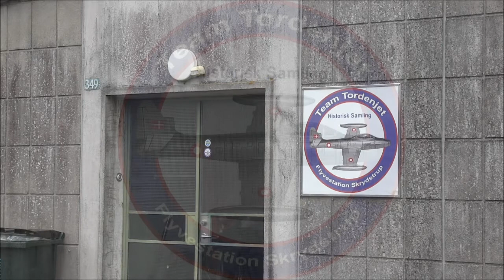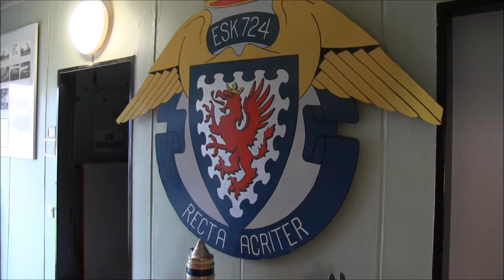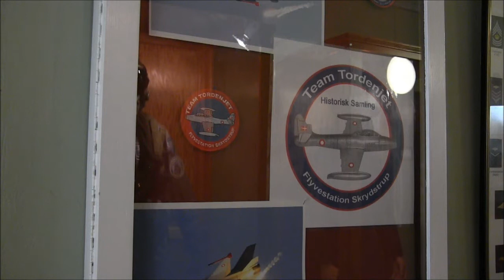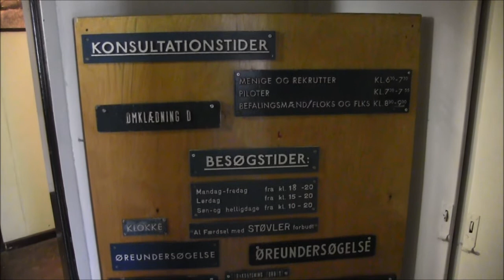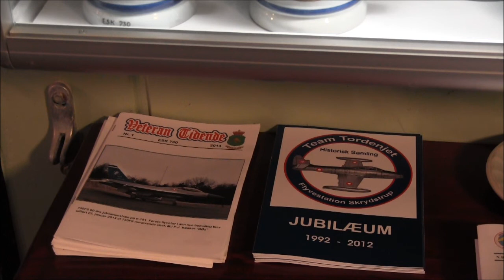TEAM TORDENJET, Historisk Samling, Flyvestation Skrydstrup 2017 - 03.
Filmen - Team Tordenjet, Historisk Samling, flyvestation Skrydstrup 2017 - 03. - er optaget på flyvestationen i løbet af onsdag den 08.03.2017 og viser den unikke samling af flyhistoriske genstande, der findes i Bygning 349 og som til hverdag administreres af Team Tordenjet.